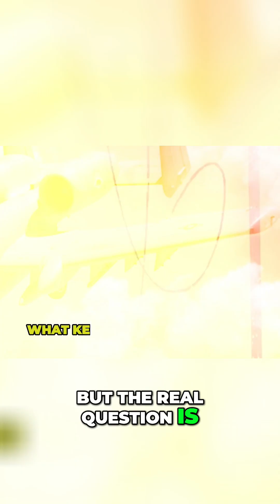A 10 Warthog: The BRUTAL Truth About This Beast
Meet the A-10 “Warthog,” the ugly-beautiful brute that refuses to retire. Everyone asks the same thing: what keeps this beast flying after nearly 50 years? In this video we tear back the titanium to find out—and reveal a jaw-dropping upgrade that could keep the Warthog roaring well into the future.

➤ Why a Flying Cannon Still Rules
Born from Vietnam-era lessons, the A-10 was engineered to loiter low, shrug off bullets, and unleash its 30 mm GAU-8 cannon—the most powerful airborne gun on Earth. Pilots call it a guardian angel. Ground troops call it a lifesaver. By the end of this deep dive, you’ll understand why both are right.

➤ From 1970s Scrap to 21st-Century MVP
We rewind to the post-Vietnam scramble for true close-air support and watch Fairchild Republic design an aircraft that could take a hit and stay in the fight. No stealth. No supersonic glamour. Just pure, unfiltered tank-busting power.

➤ A Twist Engineers Can’t Stop Talking About
Stay to the finale and you’ll discover the hush-hush technology insiders believe could make the Warthog a next-gen command node—something even its original designers never dreamed of. Hint: it involves drones, data links, and a whole new meaning to “BRRRT.”

Whether you’re a die-hard aviation buff or just love a good comeback story, this is your front-row seat to the legend that won’t die. Hit play, buckle up, and find out why the A-10 Thunderbolt II is still in a league of its own.